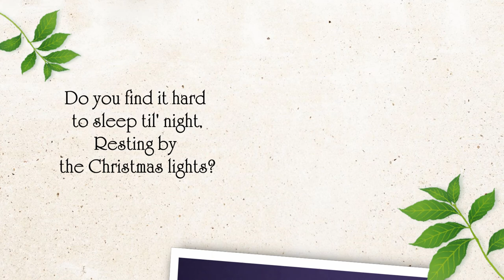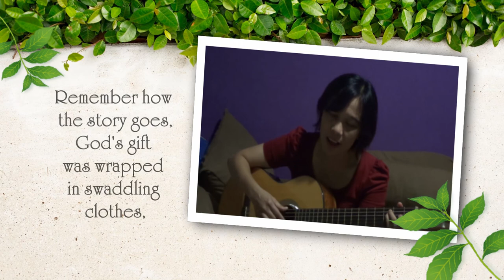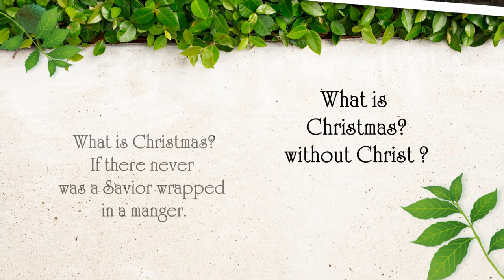This is Christmas | Kutless | cover by Arnie Simanjuntak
original song: "This Is Christmas" by Kutless | From "O Come All Ye Faithful" (2010)